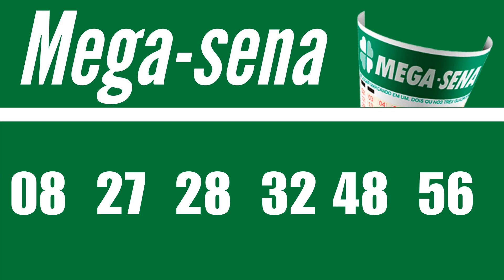RESULTADO MEGA-SENA 2634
RESULTADO MEGA-SENA CONCURSO 2634 DE HOJE, Resultado da Mega Sena 2634 DE HOJE 19/09
6 acertos
0 aposta
R$ 0,00

5 acertos
34 apostas
R$ 57.373,12

4 acertos
3.001 apostas
R$ 928,58

Próximo sorteio
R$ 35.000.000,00